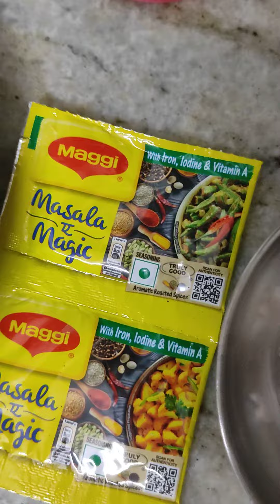🍵 ☕TEA WITH🍞 OMELET EGGS🥚 SANDWICH WITH MAGGI MASALA चाय आमलेट अंडे का सैंडविच मैग्गी मसाले वाला